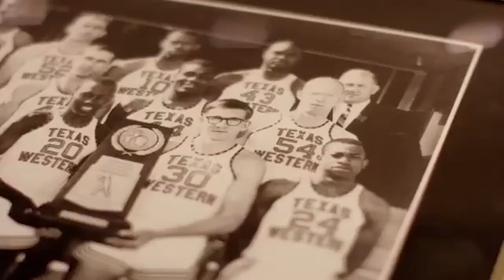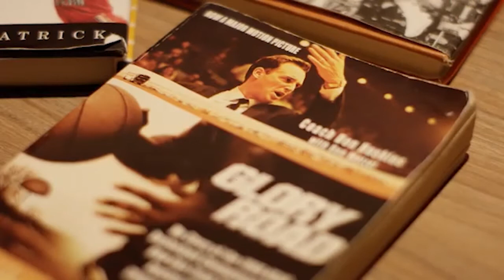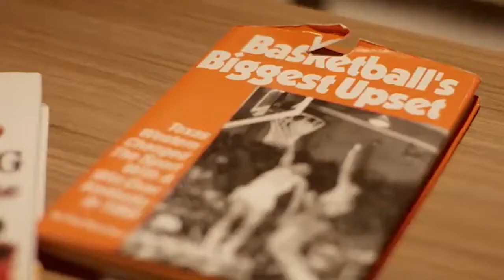Top 10 Players From The Movie Glory Road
This is one of my favorite movies of all time.